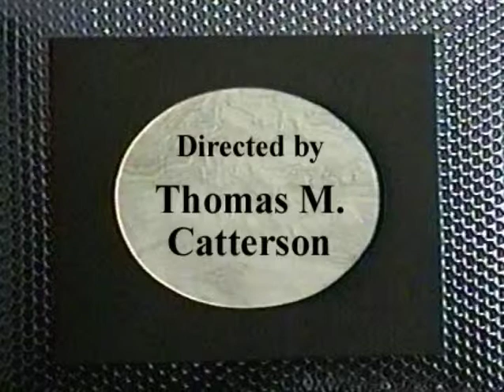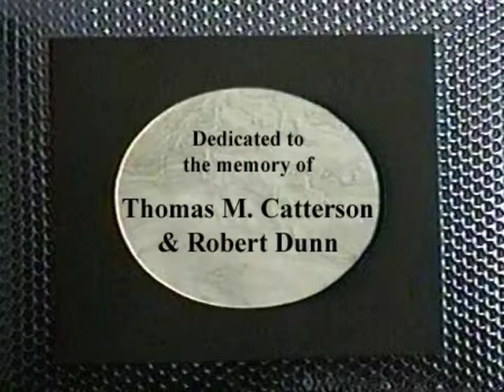Poet to Poet w. Robert Dunn (D.H. Melhem / Part 1)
It was one of the earliest cable TV shows in America.  Each original episode was a half-hour long, with   poets or musical guests performing their work within the context of an interview format.  Poet To Poet was hosted by Robert Dunn, directed by Thomas M. Catterson; technical staff was Anthony Scarpantonio and Leigh Harrison; theme music was composed by either Bob Perfetto or John Todras.  This episode's guest:  D.H. Melhem, taped July 23, 1995, at The Cafe Incognito.